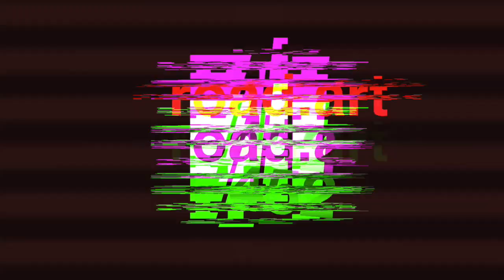FRANZ ENI 0411580 Tug Boat Sleepboot Motorschlepper auf dem Rhein zu Berg | Summer 2018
Motorschlepper FRANZ auf dem Rhein zu Berg. Gemeldet in Greffern. Europanummer 04011580. MMSI 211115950. Abmessungen 26,92 m x 5,79 m. Tiefgang 1,70 m. Maschinenleistung 500 PS MWM. Baujahr 190.7 Bei Klawitter in Danzig als Dampfschleppboot gebaut. Später zum Motorschlepper umgebaut.

Scheepsgegevens FRANZ: Scheepstype oorspronkelijk Stoomsleepboot, nu Motorsleepboot. ENI-nummer 04011580. Bouwjaar 1907. Bouwwerf Klawitter in Danzig. Afmetingen 26.83 x 5.80 x 1.70. Voortstuwing oorspronkelijk 120 ipk Stoom, nu 500 pk MWM. Bijzonderheden Omgebouwd tot motorsleepboot.